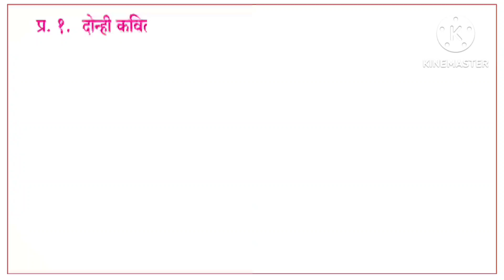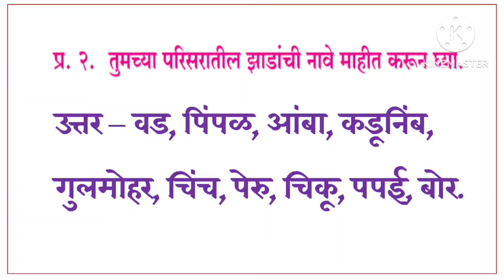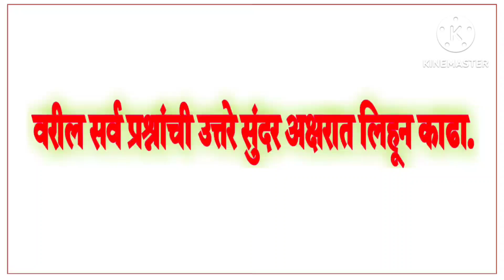हिक्के होक्के मरांग उरस्काट स्वाध्याय | इकडे तिकडे झाडे लावूया कविता स्वाध्याय | इयत्ता तिसरी मराठी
इयत्ता तिसरी मराठी,
हिक्के होक्के मरांग उरस्काट, इकडे तिकडे झाडे लावूया कविता स्वाध्याय, पान नंबर १८.